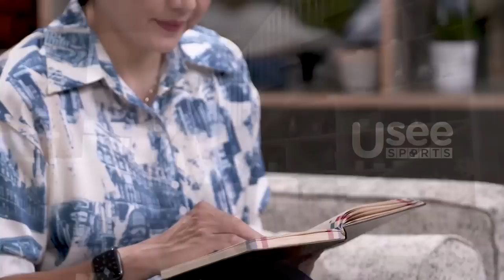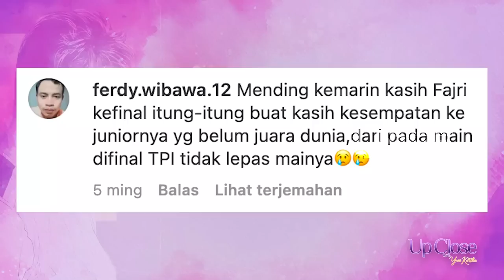Melihat Prestasi Fajar Alfian Sebagai Pemain Bulu Tangkis Ganda Putra Indonesia | UP CLOSE